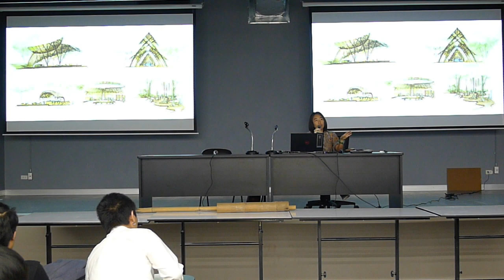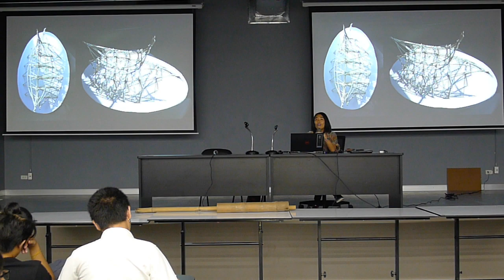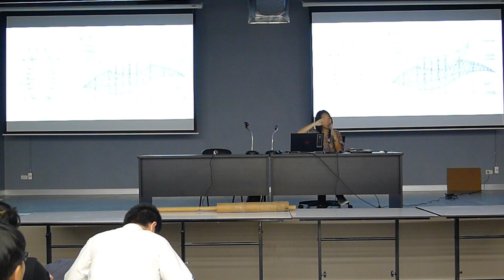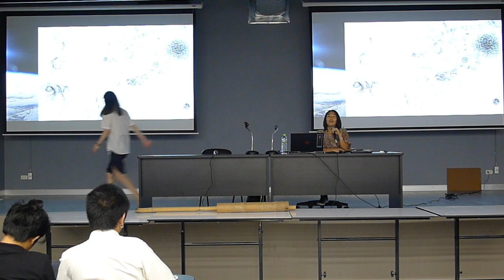ARC245(60) Column & Beam Structure Design/Lecture by Duangpon Hanseree P.02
ARC245(60) Column & Beam Structure Design
(Timber Structure Studio)
Lecture by Duangpon Hanseree P.02
13 November 2017
at Faculty of Architecture Rangsit University